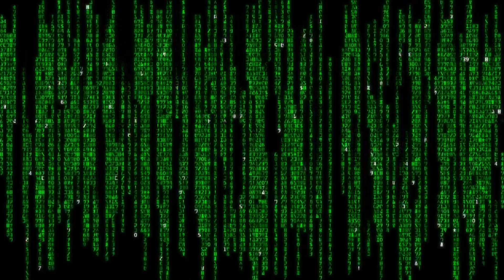Ranking the MCU Mathematically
The MUC ranked using math. Simple and nerdy.

My personal MCU Order
1. Captain America: Winter Soldier
Avengers: Infinity War
Avengers: Endgame
Spider-Man: No Way Home
Thor: Ragnarok
Doctor Strange
Black Panther
Iron Man
Spider-Man: Homecoming
Spider-Man: Far From Home
The Avengers
Captain America: The First Avenger
Ant-Man
Black Widow
Thor
Eternals
Thor: Love and Thunder
32. Captain Marvel